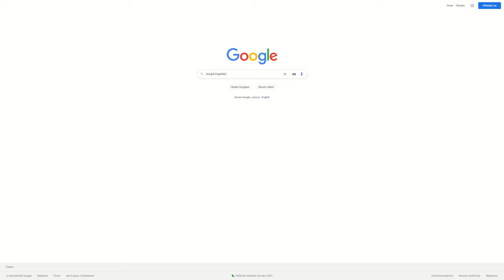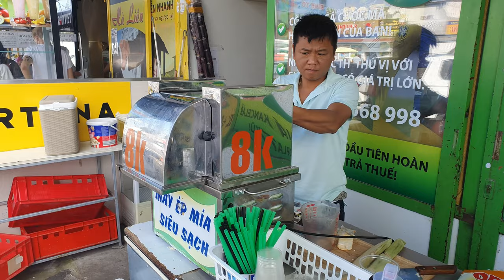3 Nejlepší místa pro nákup exotického ovoce v Čechách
Kde u nás koupit nejlepší exotické ovoce? Aby se přiblížila kvalita exotického ovoce u nás tomu v tropech, musíme se současně vždy spolehnout na leteckou dopravu. Ve videu uvidíte můj seznam míst, kde koupit nejlepší exotické ovoce u nás.

1:17 Exotické ovoce z internetu nejenom z Virungy
1:52 Lokální obchod Mova market
2:12 Česká Sapa ráj exotického ovoce
4:08 Exotické ovoce v bavlnce z Kunratické Stodoly
4:28 Jaký je váš oblíbený ráj pro exotické ovoce?